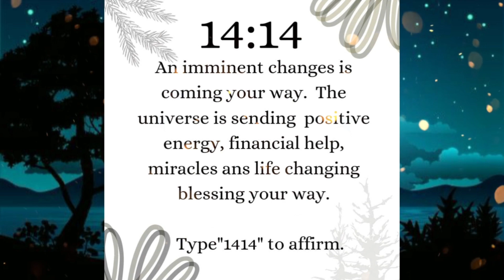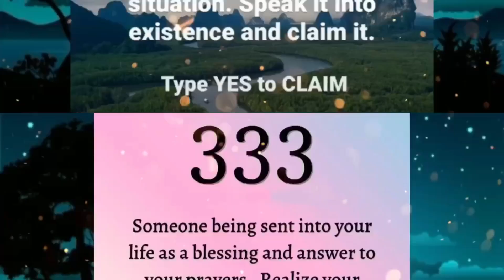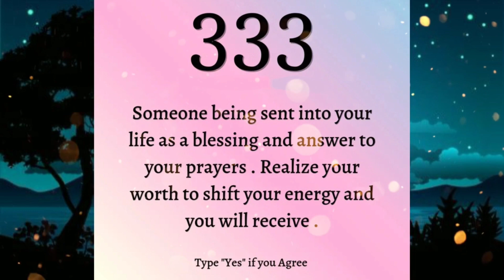Some Miracle will happen after seeing this...!!😍✨💫🎊🎁🌈